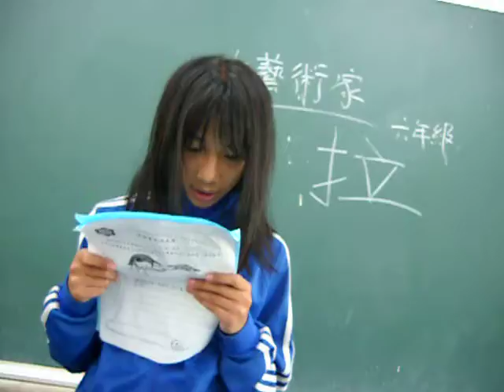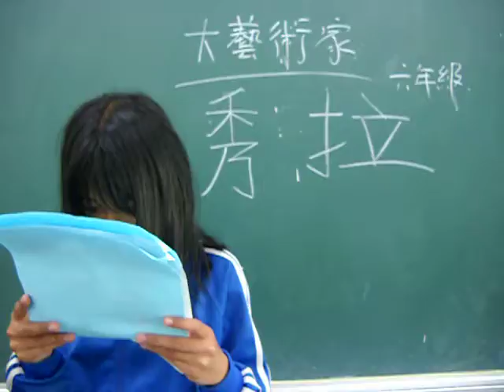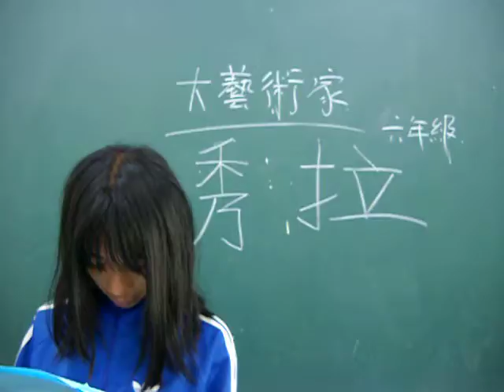大藝術家 7